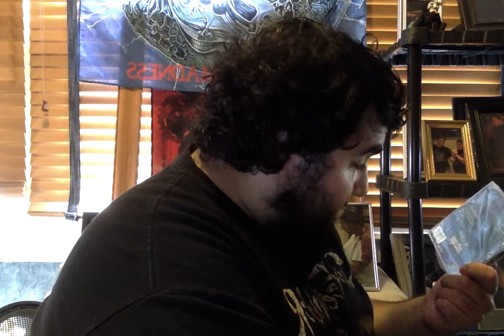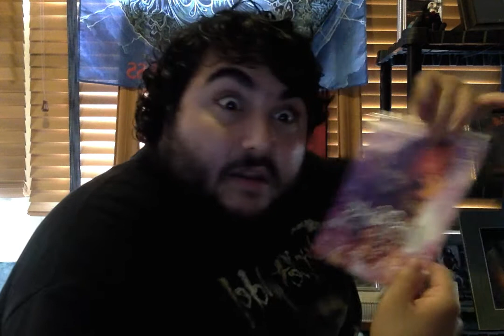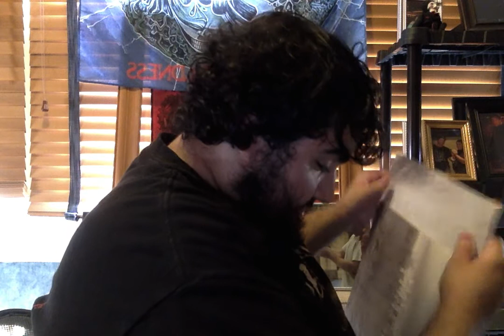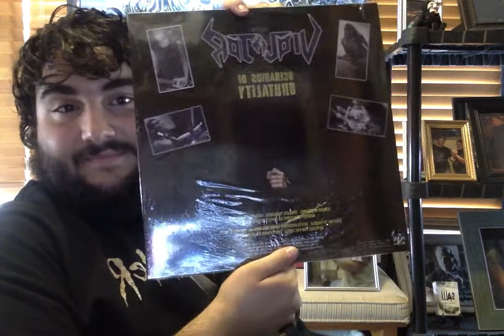My June Metal-Head Box Unboxing Video For The Mouth Of June !!!!!!!!!!!!!!!!!!!!!!!!!!!!!!!!! =D.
My Unboxing Video Of Me Opening The Metal-Head Box From The Mouth Of June Hope You Love The Video Guys Enjoy ! =D.